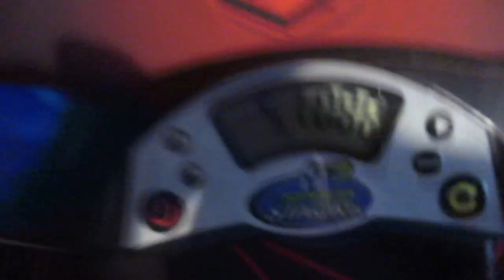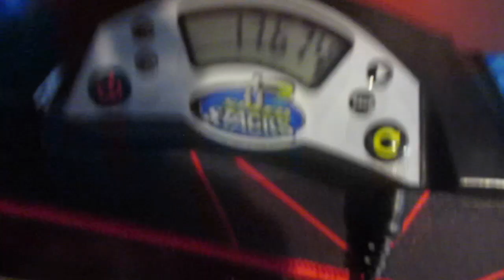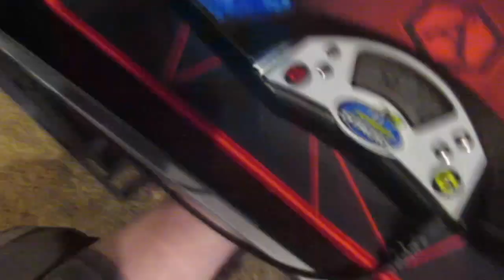Square-1 Until I Get Parity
No CSP Allowed. Maybe I'll do this again someday if I ever learn CSP, but then again It would be "SQ-1 until I Mistrace CSP", who knows.

If anybody is wondering what setup I used when I got Cubicle Custom, I asked for Mystic, Compound X & DNM-37 on the pieces, Lubicle Black on the core, And Maglev over springs.